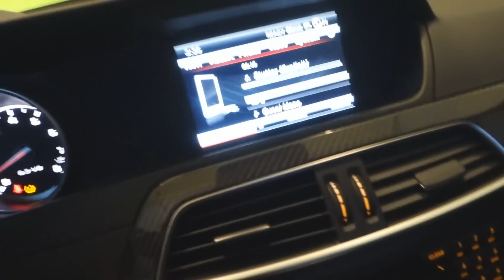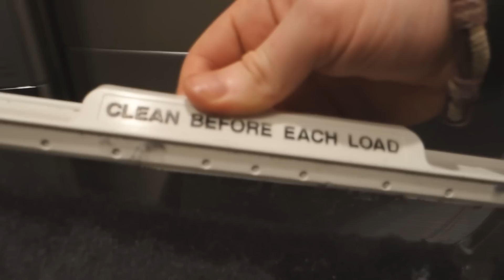The New Motto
Please rate the video bros!!
ADD ME ON SNAPCHAT -  opticscump08 (same as PSN)
ADD ME ON SNAPCHAT -  opticscump08 (same as PSN)ADD ME ON SNAPCHAT -  opticscump08 (same as PSN)ADD ME ON SNAPCHAT -  opticscump08 (same as PSN)ADD ME ON SNAPCHAT -  opticscump08 (same as PSN)ADD ME ON SNAPCHAT -  opticscump08 (same as PSN)